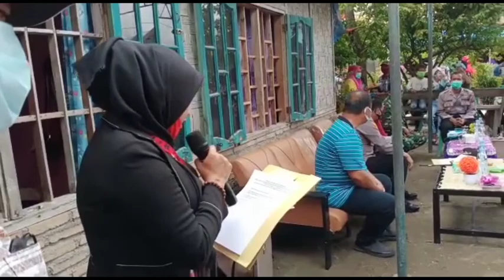Bedah rumah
Pemimpin yg berjiwa malaikat tidak akan mampu melihat disekelilingnya ada yang susah. harus dicontoh ini kawan.